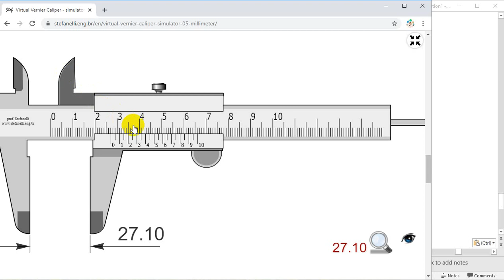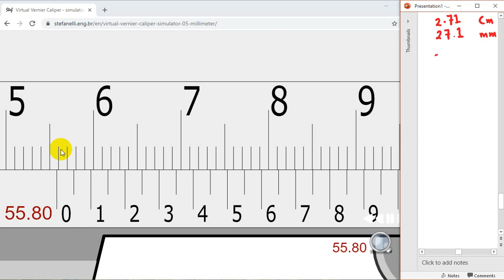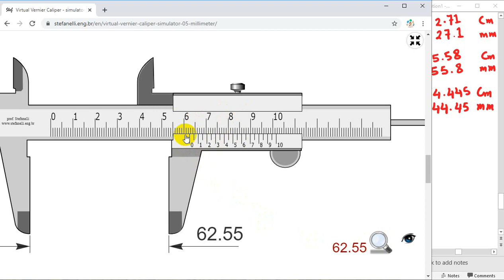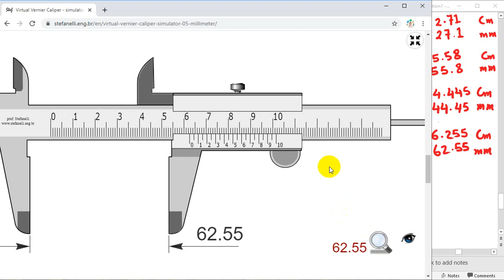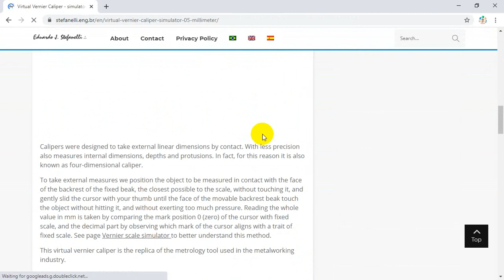How to measure using vernier caliper